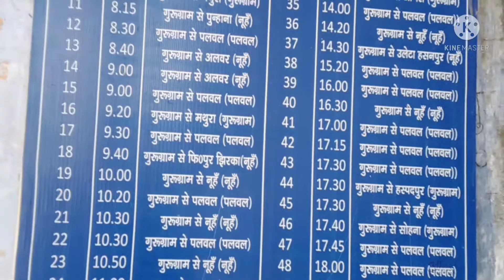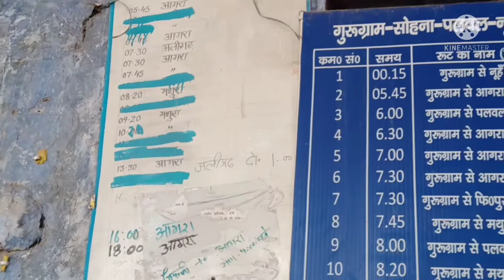Gurgaon to Agra. by bus. full guide..Hindi mai janiye.. time .. ticket....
Gurgaon se agra . Mathura Palwal kaise jay full guide... and full information about time and tickets..gurgaon bus stand. bus...

any. doubt you can msg me on Instagram

Mr.prem_samriya. search on Instagram.

. thanks...